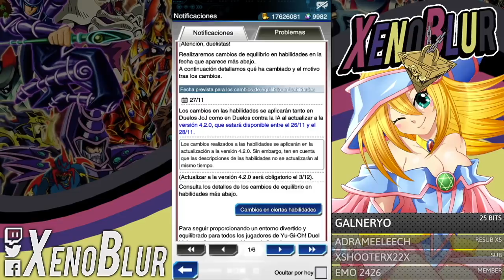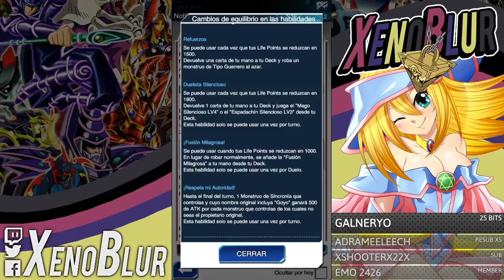NO MAS ANDORID 4.4 o iOS 9, Mas Rangos PvPy Cambios en Habilidades | Yu-Gi-Oh! Duel Links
Varias noticias que han salido durante estos dias.
- Rangos Leyenda 4 y 5
- Requisito minimos de Sistemas Operativos iOS y Android
- Cambios de Habilidades (banlist)
- Batalla de puntos con 100 personas